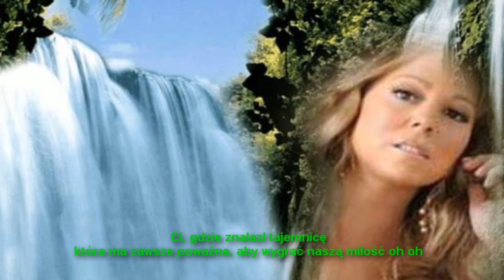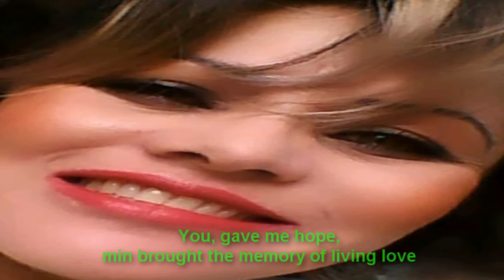35 - Voce,,,,,,,,,,Francisco Luiz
Voce,,,,,,,Minha Composição de Número 35,,,,,,,,,Muito Romantica
Video Especial com muitas Amigas queridas que estão sempre me apoiando
As Amigas que não estão neste video com certeza estarão nos proximos Videos,